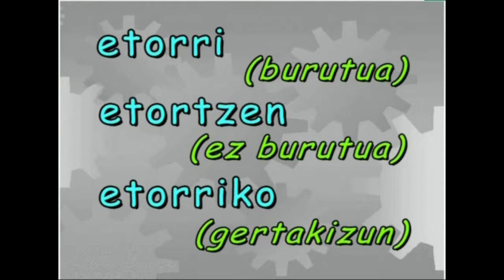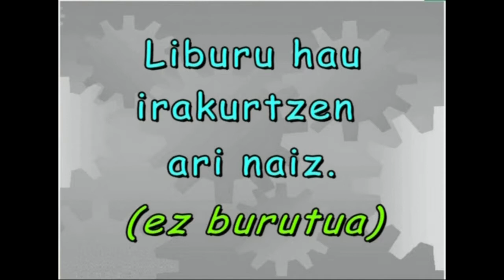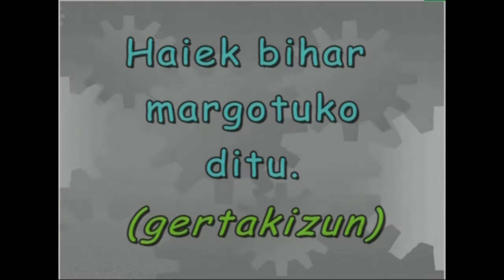Euskal aditzaren aspektua